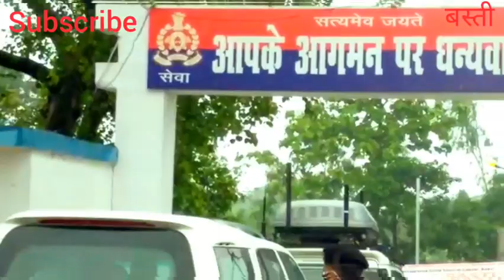UP CM Yogi Adityanath Basti दौरे पर||भारी बारिश में मुख्यमंत्री योगी जी बस्ती पहुंचे|| Aman Mishra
कोरोना के दौरान मुख्यमंत्री_योगी जी का बस्ती_दौरा।
भारी बारिश के बीच मुख्यमंत्री योगी आदित्यनाथ जी पहुंचे बस्ती।